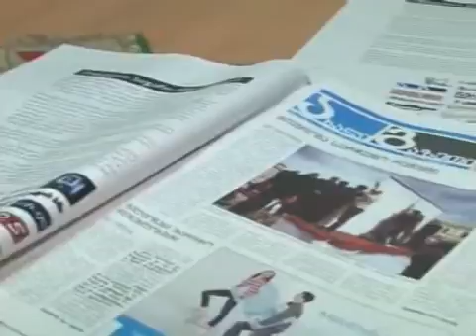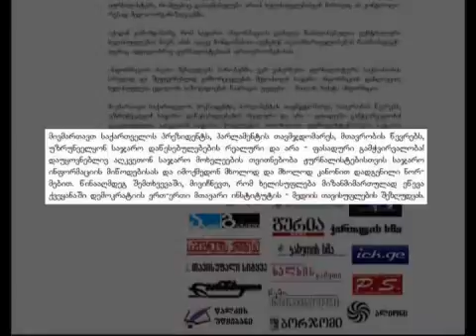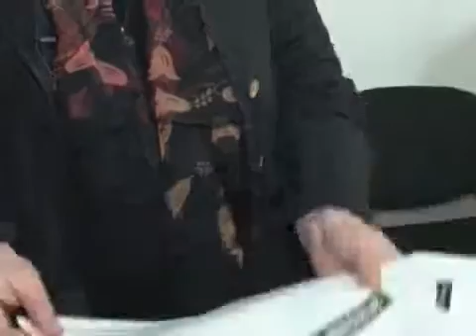03/05/2010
რეპორტაჟი: რეგიონული ჟურნალისტების პროტესტი